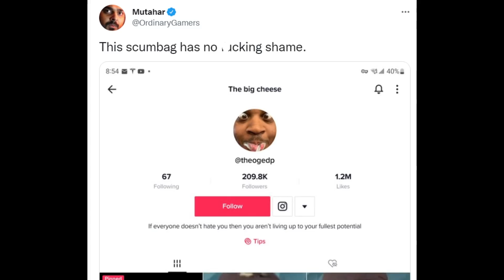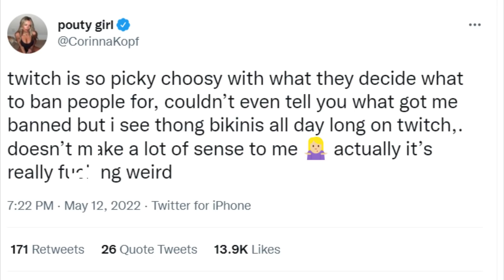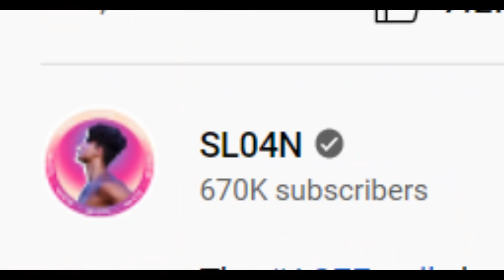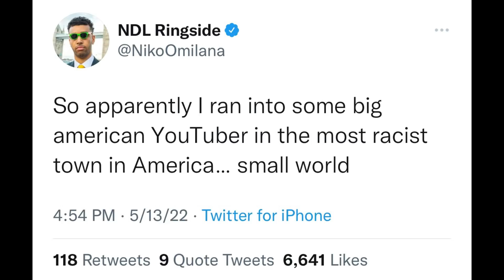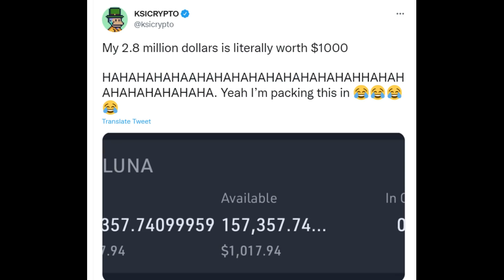KSI Lost $ MILLIONS! DramaAlert - Niko Trolls Racist Leader! - Ace Family Legal! Corinna Kopf